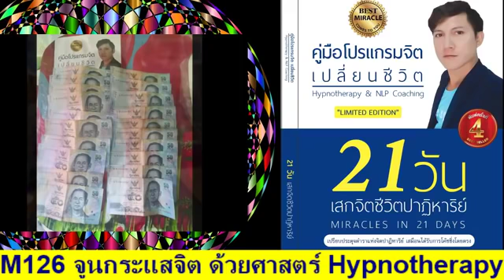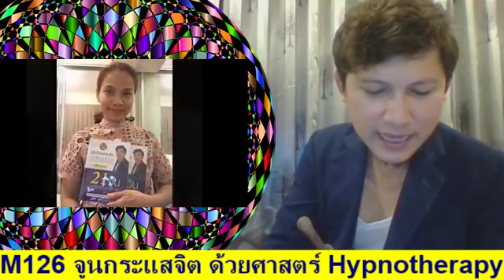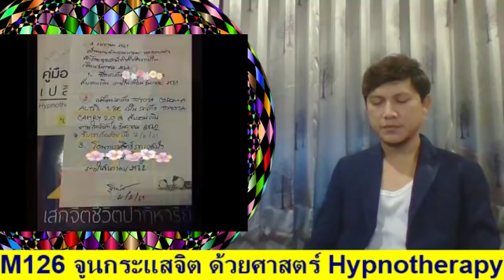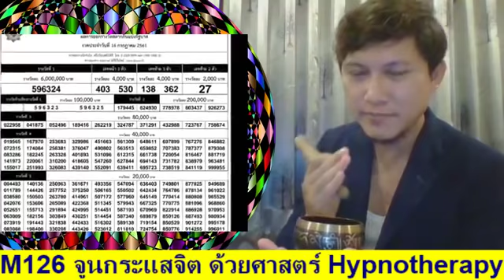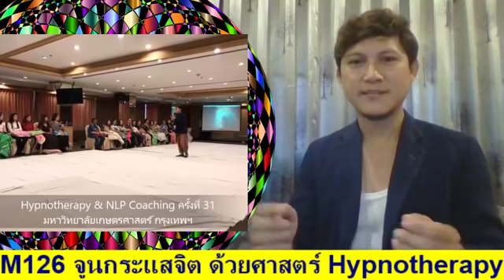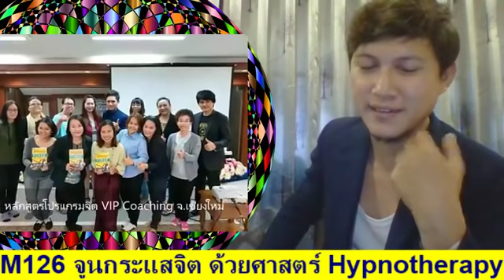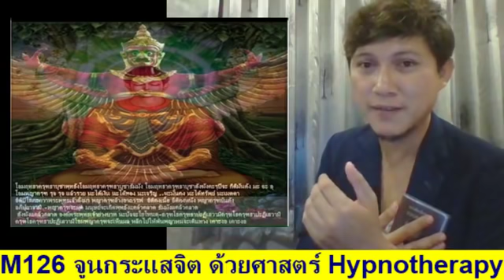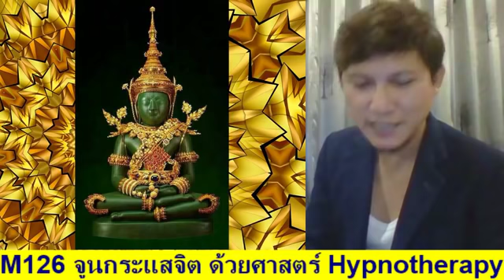M126 จูนกระแสจิต ด้วย Hypnotherapy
💥M12ุ6 "จูนกระแสจิต"
ด้วยวิทยาศาสตร์ทางจิต (Mind Science) ความสุข ความสำเร็จ ความโชคดี ได้ถาโถมเข้ามาในชีวิตคุณ ครอบครัวคุณ และคนรอบตัวคุณอยู่เสมอ

1)Clipเสียง NLP โปรแกรมจิต เปลี่ยนชีวิต
2)คลื่นเสียงอธิษฐานจิตชีวิตปาฏิหาริย์
3)คลื่นเสียงเปลี่ยนชีวิต ใน 3 นาที
4)NLP Self Talk ประโยคโปรแกรมจิตสร้างปาฏิหาริย์ชีวิต
5)99 คลิปเสียง1นาที สะกดจิตชีวิตปาฏิหาริย์ (โครงการทำดีเพื่อพ่อหลวง)
6)NLP การโปรแกรมจิต ชีวิตปาฏิหาริย์ ใน 21 วัน
7)คลิป NLP & Hypnosis ใหม่ประจำสัปดาห์
8)จูนกระแสจิต เปิดปาฏิหาริย์บันดาลสุข สมบัติทิพย์
9)การสะกดจิตย้อนอดีตบำบัดเพื่อการพัฒนาศักยภาพระดับจิตมนุษย์
10)เทคนิคการเขียนสิ่งที่ต้องการลงในกระดาษ (เป้าหมายชีวิต)
11)NLP เทคนิคการฝึกพลังจินตภาพ
12)EFT เทคนิคเปลี่ยนความรู้สึกลบเป็นรู้สึกบวกฉับพลัน
13)วิธีสื่อกับจิต ลิขิตชีวิตให้มหัศจรรย์
14)โปรแกรมจิต Money Flows to You
15)โปรแกรมจิตเป็น ชะตาชีวิตรุ่ง
16)โปรแกรมจิต เปลี่ยนชีวิต 1
17)โปรแกรมจิต เปลี่ยนชีวิต 2
18)การโปรแกรมจิตและการสั่งจิตใต้สำนึกด้วยเทคนิคพิเศษ
19)แชร์ประสบการณ์NLPชีวิตปาฏิหาริย์
20)พระมหาจักรพรรดิ บทภาวนาฝึกพลังจิต
21)กำเนิดโลก จักรวาล จากพระไตรปิฎกและพระพุทธศาสนา
22)ฝึกวิปัสสนากรรมฐานตามแนวหลวงพ่อฤาษีลิงดำ วัดท่าซุง
23)กรณียเมตตปริตร หรือ กรณียเมตตสูตร
24)แนะนำหนังสือThe Meta Secret
25)Cover เพลงสร้างแรงบันดาลใจ by Coach Johnny